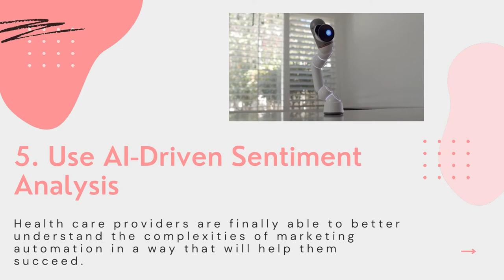5 Big Challenges of Marketing Automation for Health Care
Marketing automation technology is commonly used in many other industries such as retail, banking, and finance, but not so much in health care.

So if you are interested in using marketing automation, you should know that not every health care provider uses it. But those who do have better success with it.